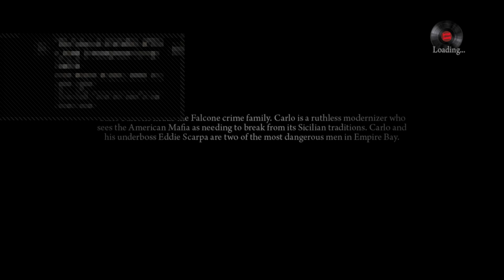Mafia II (Part 9) CHAPTER 13 | No Commentary | Gameplay Walkthrough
Hello everyone.
I'm very happy to see you here :).

This is the ninth part of my game serie called ''Mafia II''. I'm playing on PS4 Pro and I was streaming it on twitch which means I only uploaded my saved video from there, on Youtube.

Thumbs up if you liked this video. Comments are also very welcome of course.